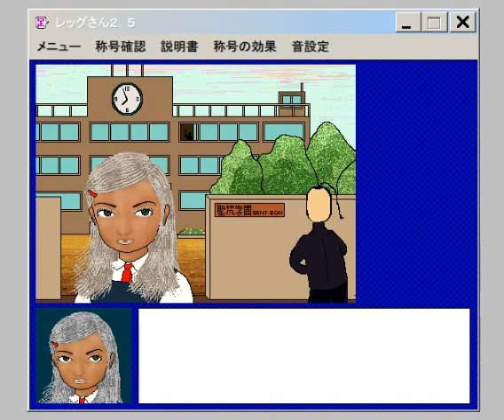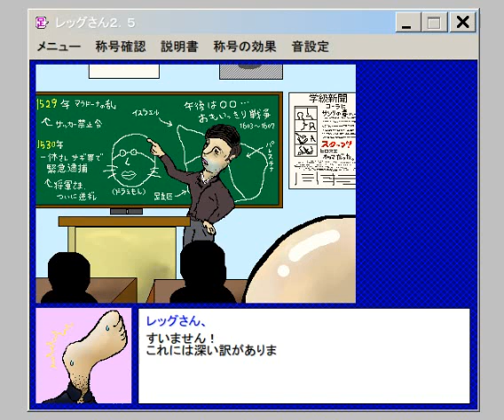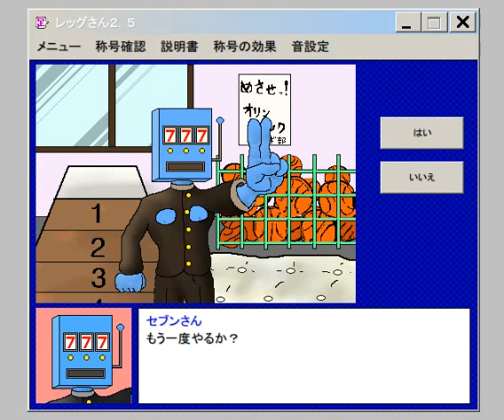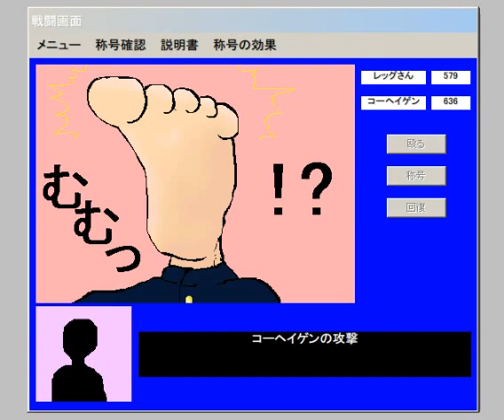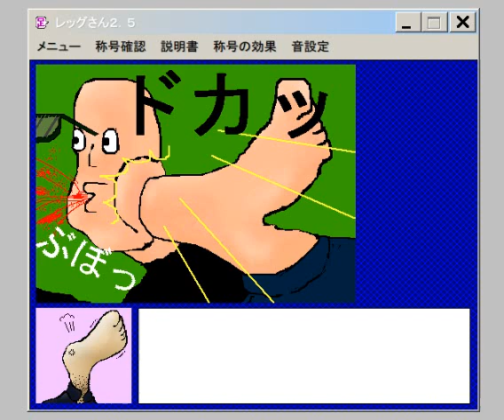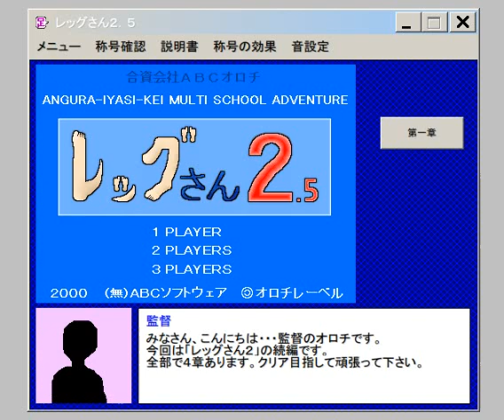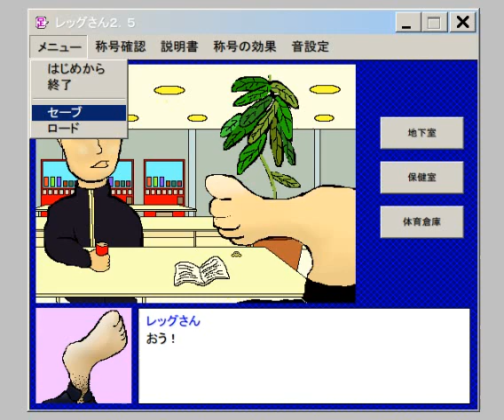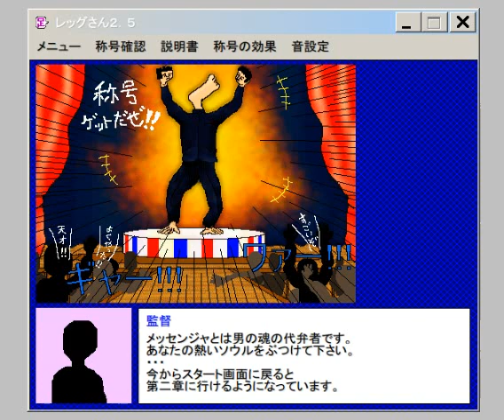LEG SAN ２.５ レッグさん２.５ PCGAME